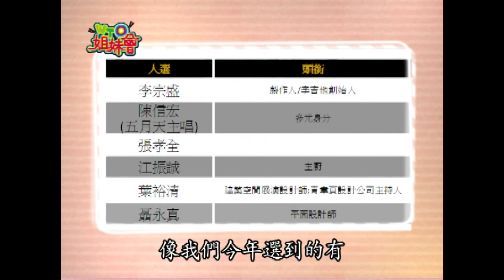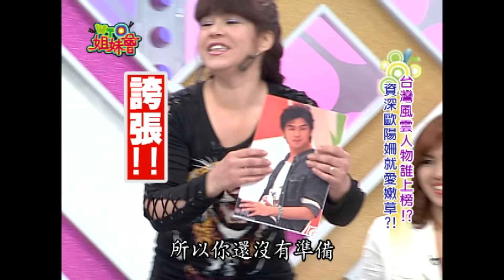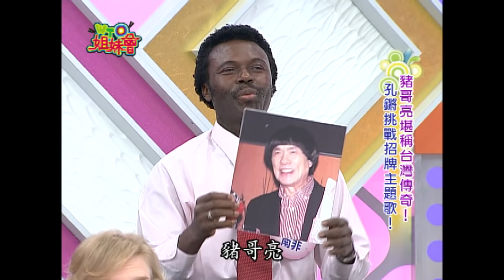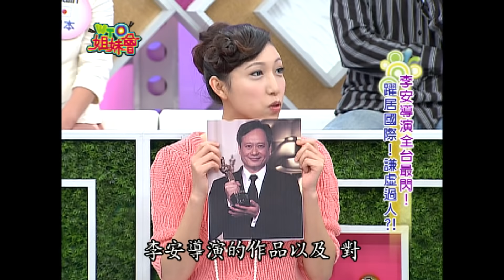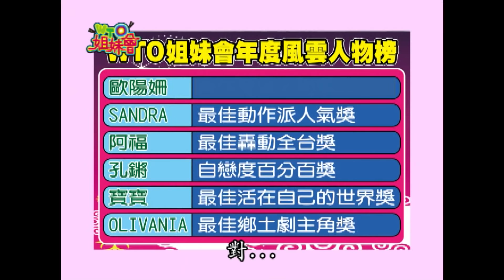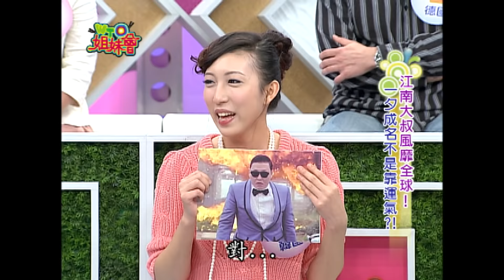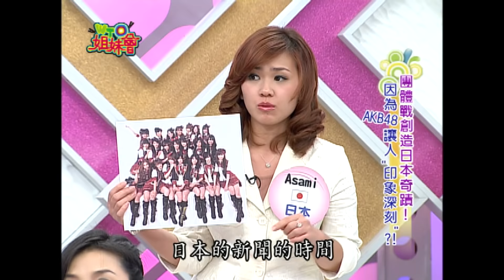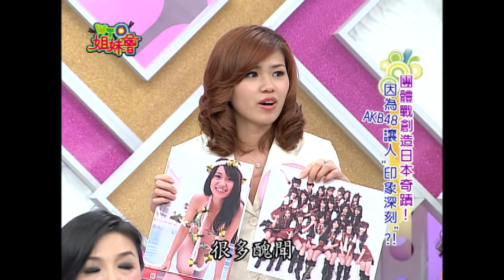WTO年度評比 新住民風雲人物排行榜 man of the year 2012-12-17【WTO姐妹會】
主題：年度風雲人物大票選
媒體整理出2012網路之最，包含最常被討論的明星是蔡阿嘎、最夯的網路事件是江南STYLE！YOUTUBE也歸納出點閱率最高的十大影片，其中LADY GAGA和小賈斯汀也都在榜上！究竟在新住民心目中，2012的年度風雲人物是誰呢？
新住民：香妮、孔鏘、阿福、寶寶、叡克、Asami、小敏 、歐陽姍
來賓：洪都拉斯、王瑞德、JERRY(謝介人-GQ雜誌時尚總監)